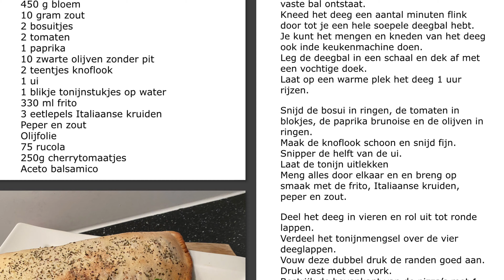Tonijncalzone (MM 566)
Tonijncalzone met rucolasalade
Dit recept kreeg ik jaren geleden van een vriendin. Met wat kleine aanpassingen weer eens gemaakt en ziehier het resultaat. Superleuk, Superlekker.